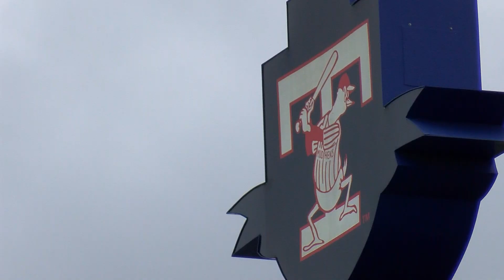Sights and sounds of Toledo Mud Hens Opening Day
The Toledo Mud Hens played inside Fifth Third Field for the first time in 610 days. On Tuesday, May 4, they had their opening day against the Nashville Sounds. Sports Producer Troy Gingerich shows you some of the sights and sounds around the ballpark.